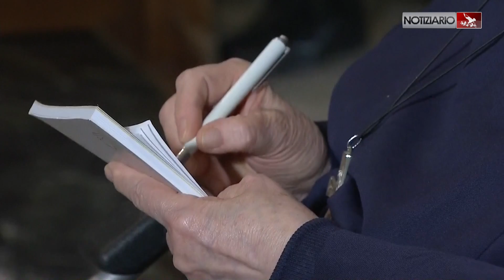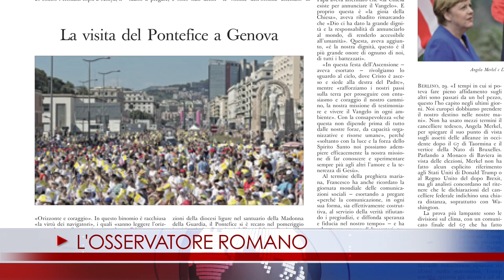NOTIZIARIO 29-05-2017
IMPARARE AD ASCOLTARE LO SPIRITO
Bisogna lasciarsi interpellare dallo Spirito Santo, imparare ad ascoltarlo prima di prendere decisioni. E’ l’esortazione che Papa Francesco rivolge ai fedeli nell’omelia della Messa odierna a Casa Santa Marta. Se non si discerne quello che accade, infatti, la fede è ideologica.
PRIMO MINISTRO CANADESE
Papa Francesco ha ricevuto questa mattina in udienza il primo ministro del Canada, Justin Trudeau, che ha poi incontrato il cardinale segretario di Stato, Pietro Parolin, accompagnato da mons. Paul Richard Gallagher, segretario per i Rapporti con gli Stati.
REGINA COELI
“Il Signore converta i cuori dei terroristi”. Così al termine del Regina Coeli il Papa, tornando ad esprimere la sua vicinanza alla Chiesa copta ortodossa d’Egitto, insanguinata dall’attentato jihadista di due giorni fa, ricordando anche le vittime della violenza nell’Arena di Manchester di lunedì scorso. In precedenza, soffermandosi sull’odierna solennità dell’Ascensione, Francesco ha ribadito che essa ricorda la dignità e la responsabilità, che Gesù ci ha lasciato, di annunciarlo al mondo.
IL PAPA A GENOVA
Giornata intensa quella vissuta da Papa Francesco sabato a Genova incontrando il mondo del lavoro, il clero, i giovani, i piccoli degenti dell’ospedale pediatrico Gaslini e infine celebrando l’Eucaristia al piazzale Kennedy sul lungo mare del capoluogo ligure. Ne ripercorriamo le tappe.